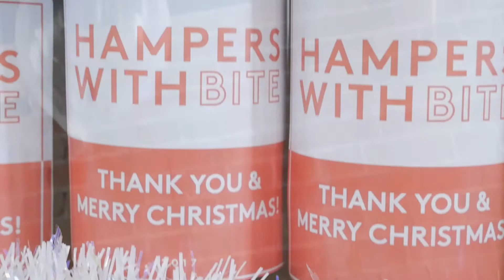Our end of hamper season party!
Want to know how we celebrated our end of Christmas Hamper season at Hampers With Bite? Here's a sneak peek!